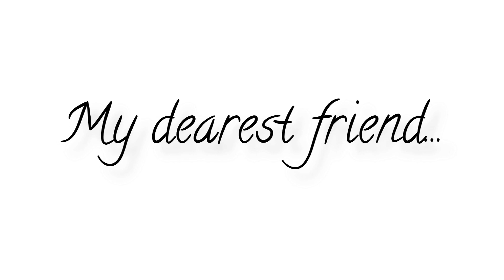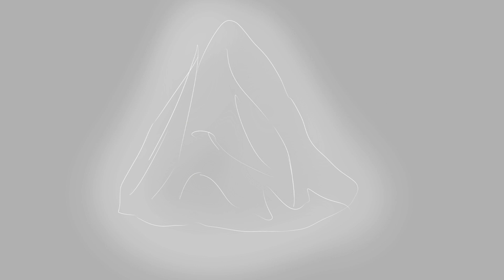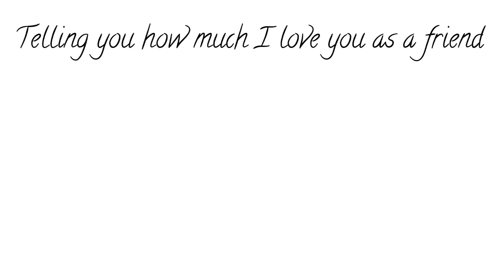Light - Warrior Cats OC PMV [Happy Birthday Snowfeather!]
**~~ PLEASE READ THE DESCRIPTION HERE FOR MORE INFO! ~~*

Happy birthday Snowfeather/OtakuMeow!
I know your birtday is tommorow but I just knew that you won't be able to watch it tommorow!
Making this take me about 4 days plus 2 nights.
If I would started this earlier it would look better!
But I still hope that you gonna like it!

The history in PMV is about mine and OtakuMeow main ocs.
The White cat - Snowfeather - OtakuMeow OC
The grey cat - Lonely - Mine OC

So it's good time for a story, I guess?
Well then, Lonely was loner. But one day when she was trying her best to hunt, she meet a leader of Windclan (Ye Snowfeaher is from Windclan).
He proposes Lonely to join to Windclad and she joins! She never was liked in this clan, because she's other, she's not born in clan, etc.
Only a white cat, Snowfeather shows goodnes. They become a really good friends. Snowfeather teaches Lonely how to hunt propely.
They always together. One day, Lonely makes decision to tell Snowfeather about her mistakes and what she did wrong. Lonely told Snowfether about killing other cats, training in Dark Forest.
She's scared of Snowfeather reacion. But Snow only looks at Lonely worried and smiles. Lonely promised that, she will be better.
Sowfeather and Lonely didn't know that, a warrior, Foxwing is close and she hears all. Foxwing tells all to the leader of clan.
Lonely is so mad at Foxwing. She killes Foxwing. And Snowfeather comes when Lonely is standing above Foxwing body.
Of course Lonely is thrown out the clan.
Many moon later, they meet again (Lonely and Snowfeather).
But this time, Snowfeather needs help. Lonely is scared, she is scared that Snowfeather thinks that she's a freak, she can't control herself, etc.
Suddenly, Snowfeather are coming closer to Lon, she puts a paw on her chest and say that, she forgive her. Lonely again promise, that she will be better.
Lonely share the den with Snowfeather. Lonely teachs Snowfeather something new. Again, they always together but Lonely lets her go to Silentbreeze (Snowfeather mate).
Lonely go with Snowfeather to the cave, not normal cave.. When they are inside the crystal in the middle starts to glow! The starclan cats are appering.
Snowfeather is so happy, and Lonely is happy too. She tells herself that, she will be better. When Snowfeather is pregnant, Lonely saves her.
Soon, Snowfeather give birth to Branchkit! Lonely is so happy about it! Sadlly, Silentbreeze couldn't come to see his children.
One the battle comes again, this thime is so big battle. Lonely's mate is in danger. Shadowfrost (Lonely's mentor when she was training in Dark Forest) is trying to kill Blazetail.
But Lon don't let this happend, she starts to fight with Shadowfrost. Lonely lose this fight. She dies. Beyond Blazetail, she sees Snowfeather crying to. She smiles to her and then passed out.
Because of Snowfeather good and motivation for Lonely, she changed, Lonely wasn't a that bad cat. She changed and all because of Snowfeather.
LONELY GO TO STARCLAN.

I hope I didn't make your eyes bleed from my perfect English.
Sorry for English! xD
BTW, OTAKUMEOW HAS YOUTUBEE CHANNEL!
SHE'S DON'T POST ALL THE TIME BUT SHE'S GREAT!

IF YOU HERE, I WANTED TO THANK YOU FOR READING THIS! HAVE A NICE DAY! LOVE YOU!

         CREDITS